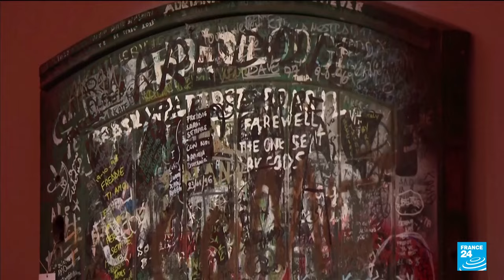Freddie Mercury auction: Prized piano & 'Bohemian Rhapsody' draft sold for $2 million • FRANCE 24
The piano that Freddie Mercury composed “Bohemian Rhapsody” on has sold for nearly €2 million. Hundreds of items belonging to the Queen frontman went under the hammer in London yesterday. FRANCE 24's James Vasina and Shirli Sitbon tell us more.